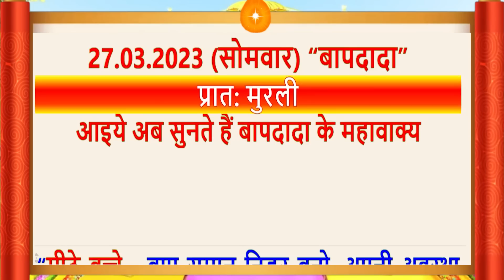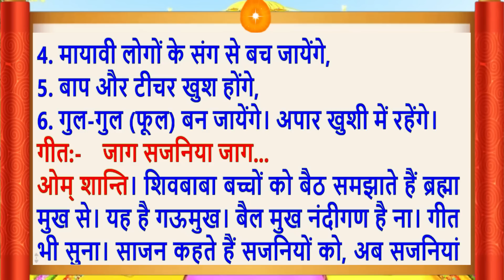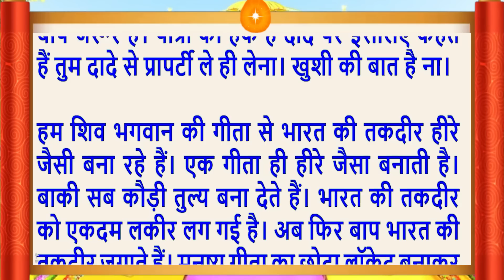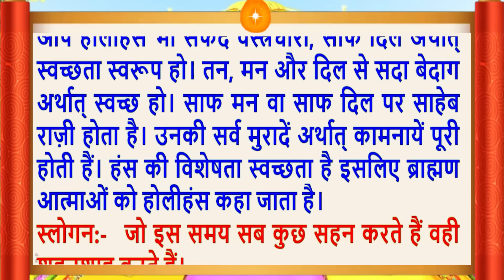27 March 2023/Aaj Ki Murli/मधुर आवाज में/ Daily Murli/आज की मुरली/ Bkmurli/27 March 2023/Hindi text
Aaj Ki Murli/27 March 2023/मधुर आवाज में/ Daily Murli/आज की मुरली/ Bkmurli/276 March 2023/in Hindi Text/BK on Maha Parivartan Channel/जानिए आज बाबा ने मुरली में क्या कहा ?
Indina murali,
Avyakt Murli
Murli Essence,
What is Rajyoga and its benefits?